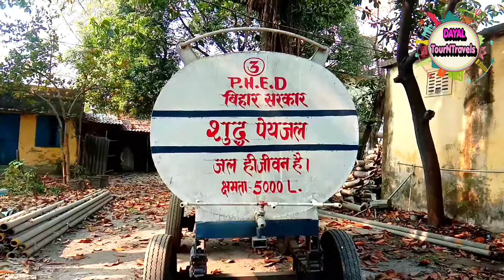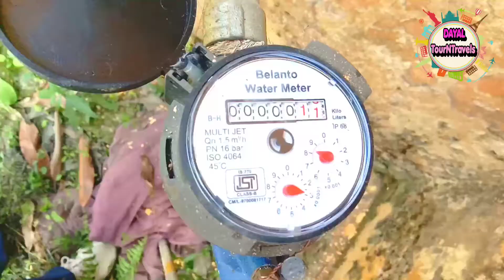नल जल योजना,देखीए शहर का हल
इस विडियो मे नल जल योजना शहरी क्षेत्र की स्तथिती की जानकारी दी गई है।

For more Click theYoutube video link:-